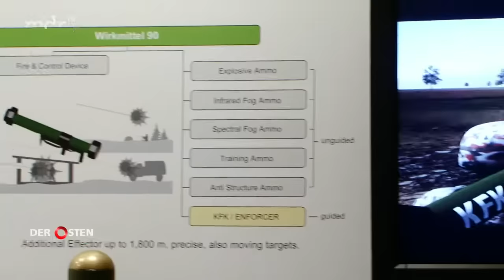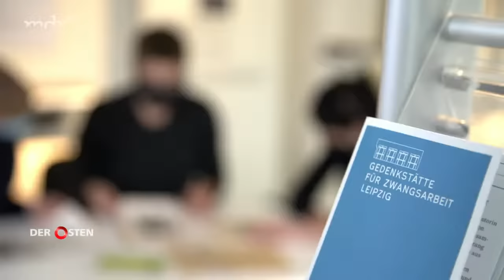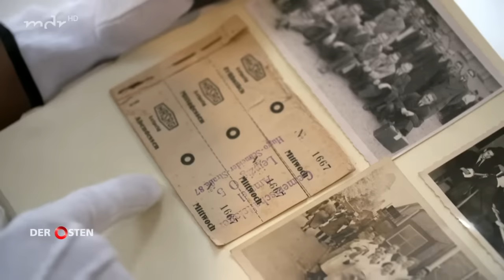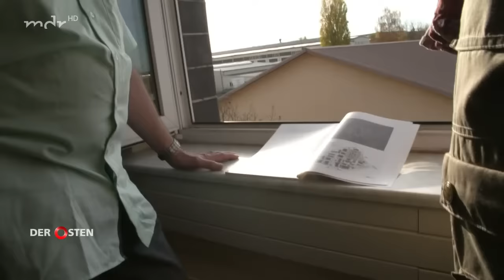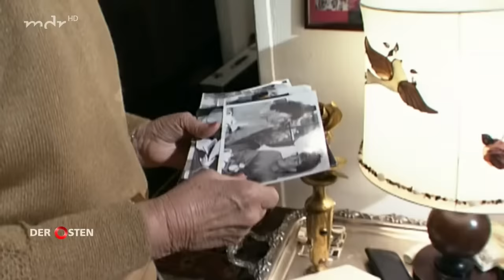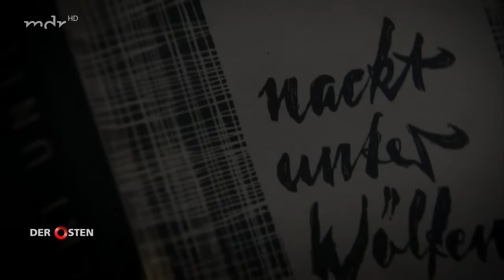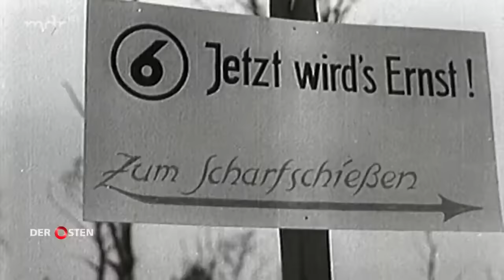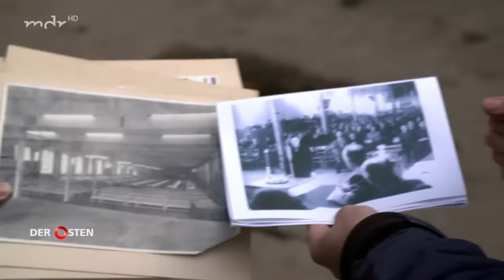Vergessener Rüstungsgigant – Die Leipziger HASAG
Ein Filmmitschnitt (Quelle: Mitteldeutscher Rundfunk) von der Dokumentation "Vergessener Rüstungsgigant – Die Leipziger HASAG" am 23. März 2021.